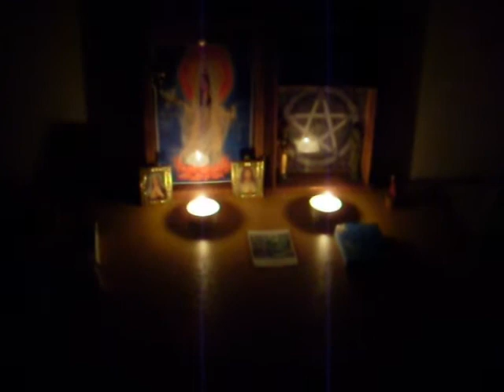Re: Show me your Altar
okay, this is not the thing I use at home, but it's a travel altar :) I can fit everything in one box and take it with me on holiday! Images of Quan Yin / Jesus / Mary / pentacle, and statuettes of Isis / Osiris, Buddha / Tara. I know, I don't have a mainstream kind of faith, it's a bit of a mixed bag ;)